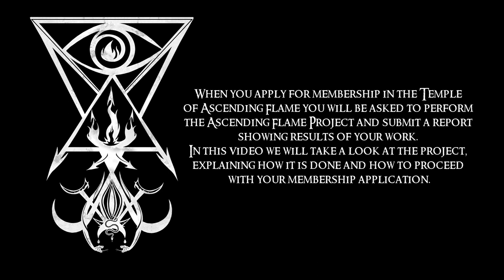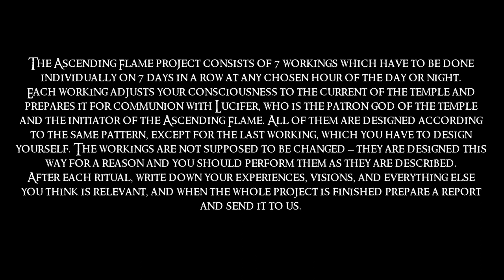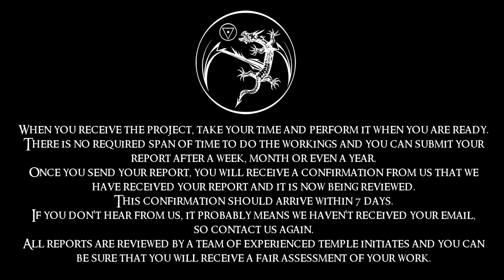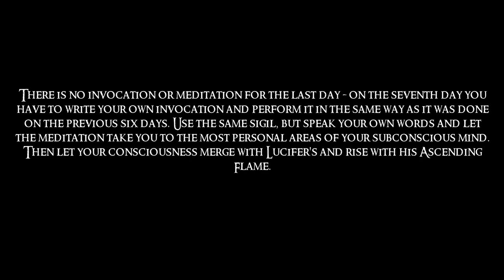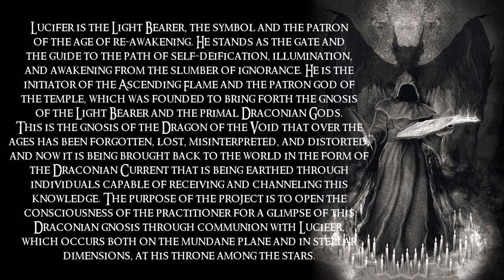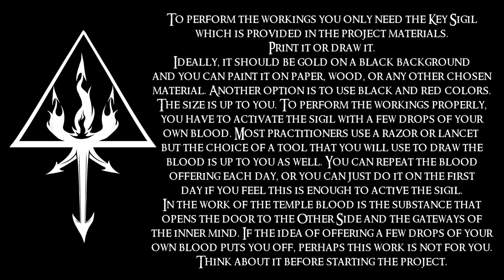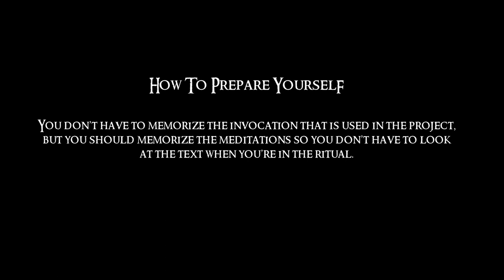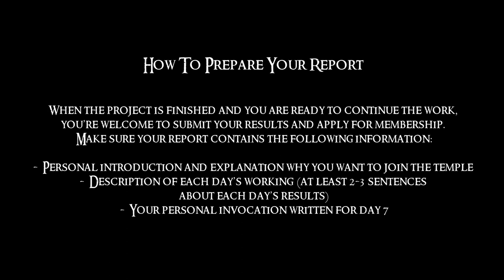What Is The Ascending Flame Project?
Asenath Mason, Leader and Founder of The Temple of Ascending Flame, discusses the Ascending Flame Project and the Ritual workings involved in the Project. Asenath Mason is the author of books: "Draconian Ritual Book," ""Lilith: Dark Feminine Archetype," "The Grimoire of Tiamat," and many more. Also author of many essays on esoteric, religious and mythological subjects, with a particular focus on the Left Hand Path philosophy, published in many magazines and anthologies.

Music performed by Emme Ya and used with exclusive permission.